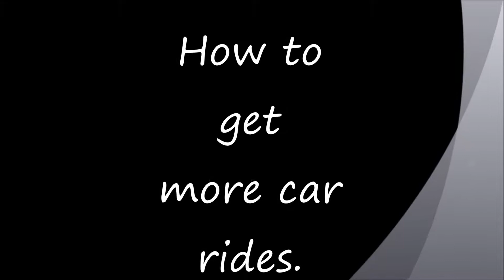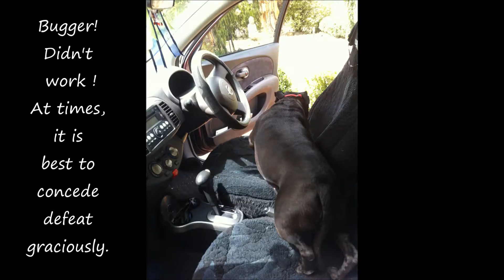The Art of war by Mr Fu mp4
Antics of Mr. Fu